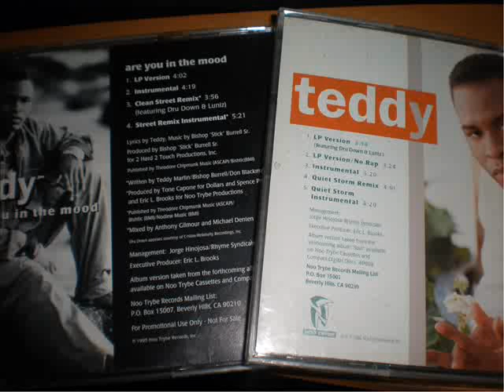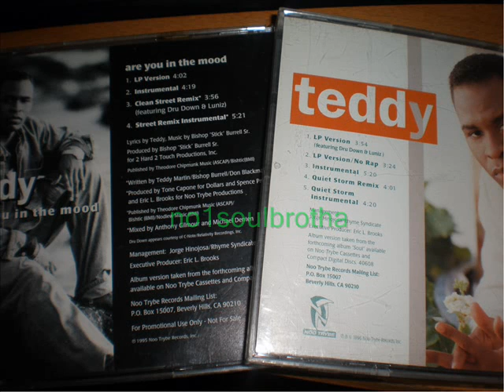Teddy "Are You In The Mood" (Quiet Storm Remix aka LP Version) (90's R&B)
1995/1996 Promo CD Single(s), Prod. by Bishop "Stick" Burrell (H-Town, Quess), confusing track list (on the right press this is named "Quiet Storm Remix", left its the "LP Version")